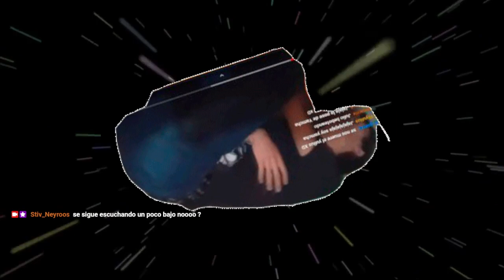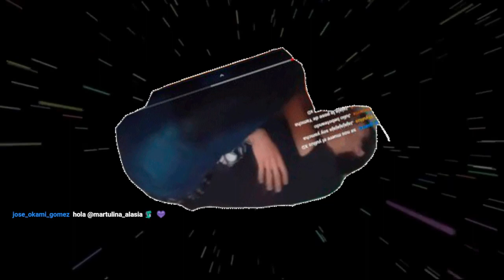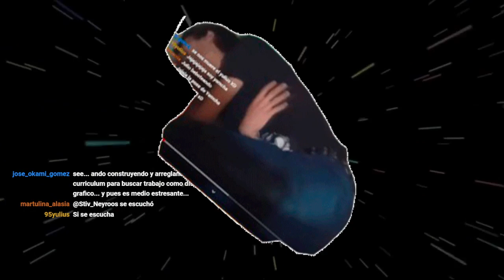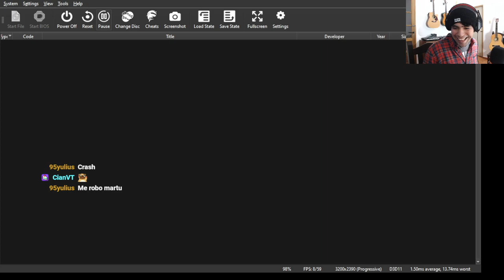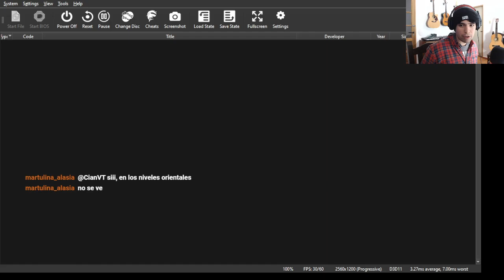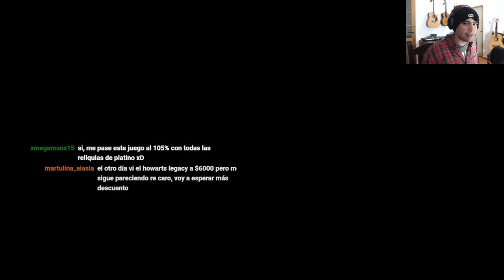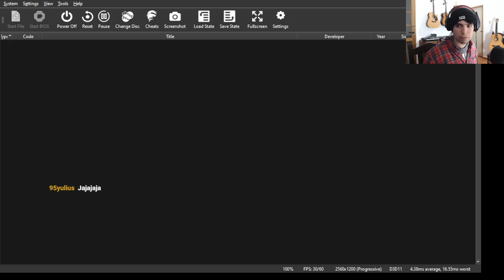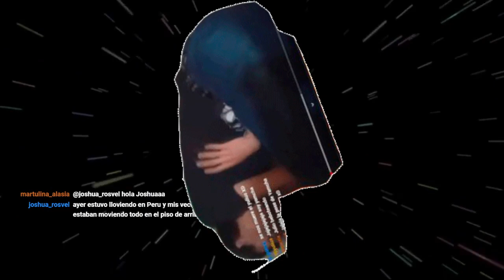7 9 23🍑🍑CRASH WARPED PS1🍑🍑 Parte 1